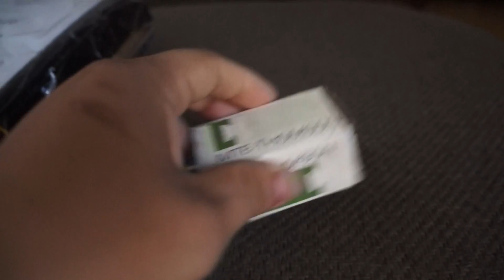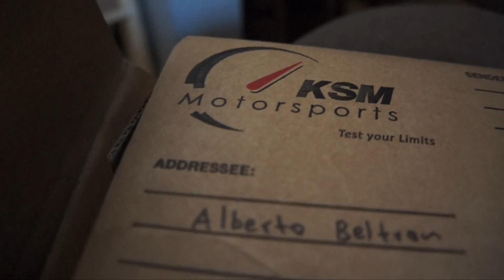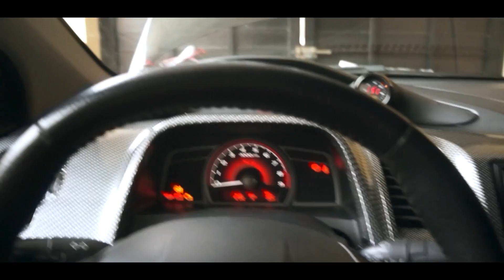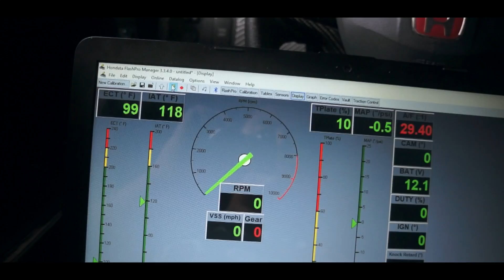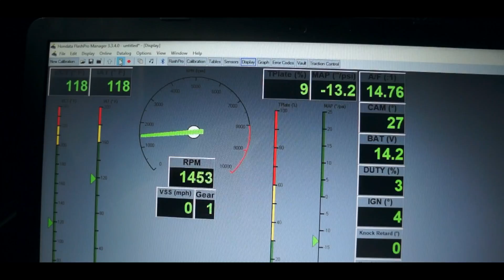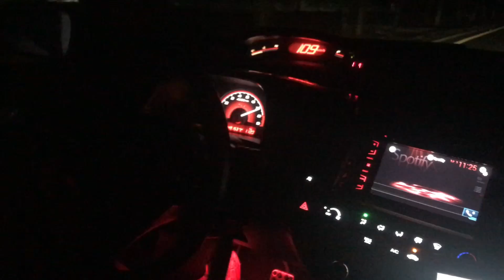TUNEANDO MI CIVIC SI TURBO EP-5 | SHMS